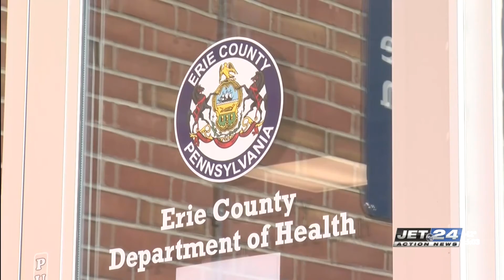Erie County sees impact from COVID-19 variants